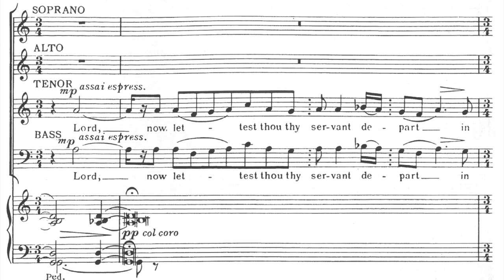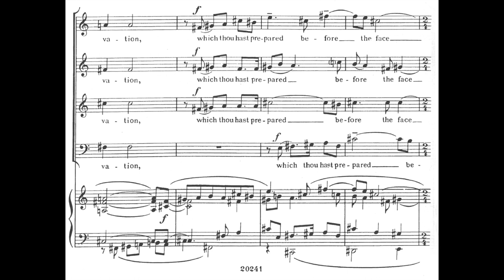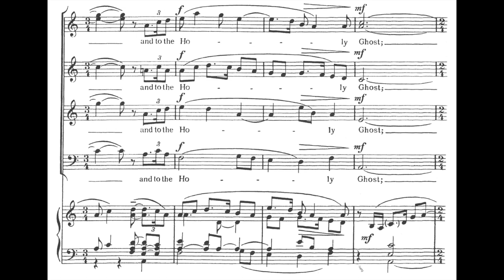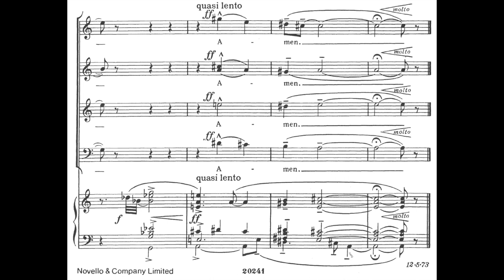Herbert Howells - Nunc dimittis (York Service) (score video)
Sung by the Collegiate Singers under the direction of Andrew Millinger